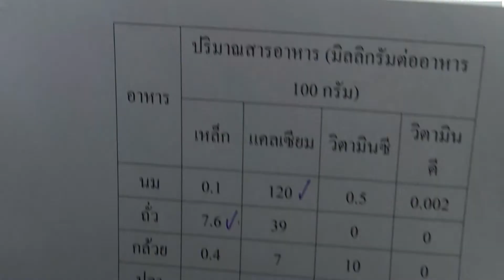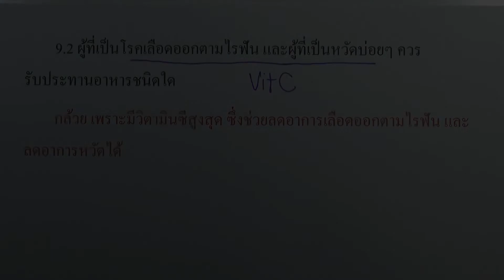คำถามท้ายบท บทที่ 1 อาหารกับการดำรงชีวิต ข้อ9.2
เล่ม : โน๊ตย่อ วิทย์ม.ต้น | วิทยาศาสตร์3 ม.2 เล่ม02
บทที่ 1 อาหารกับการดำรงชีวิต